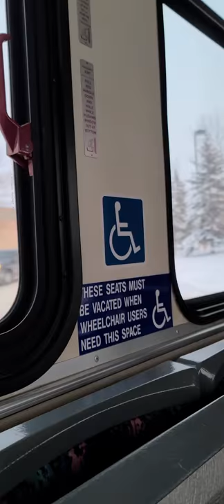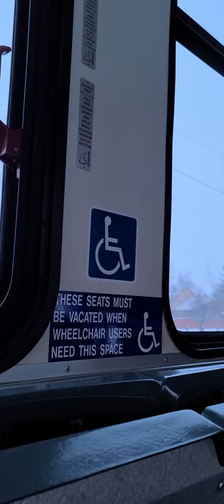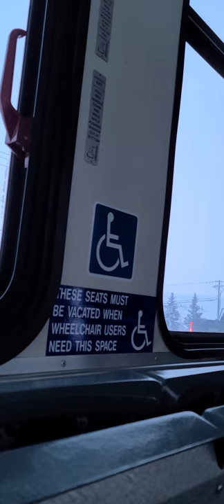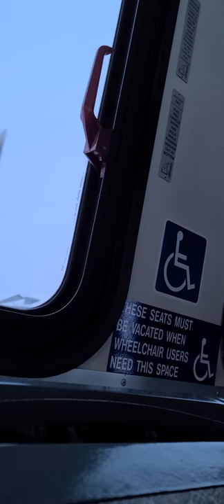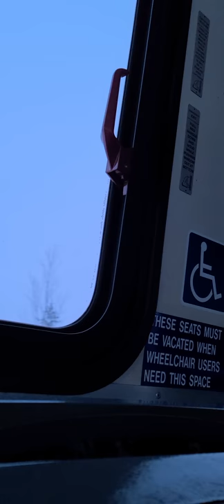riding CT 2008 New Flyer D40LF # 8041 ride 1 part 1 168 Legacy Walden